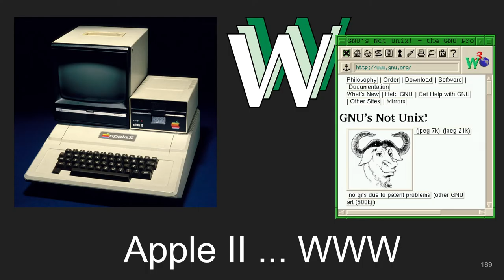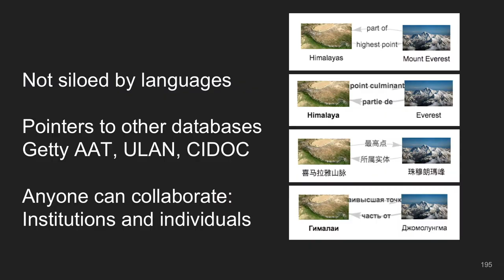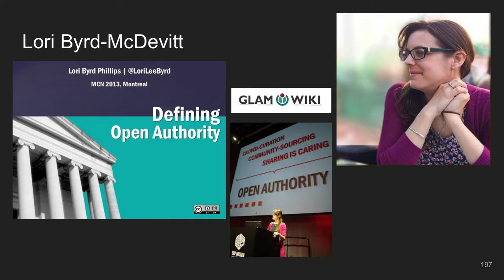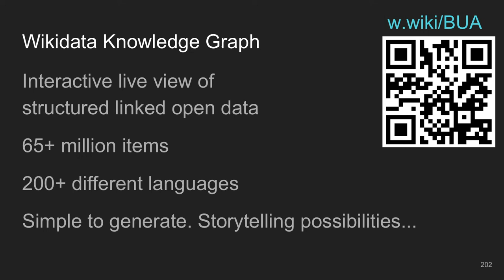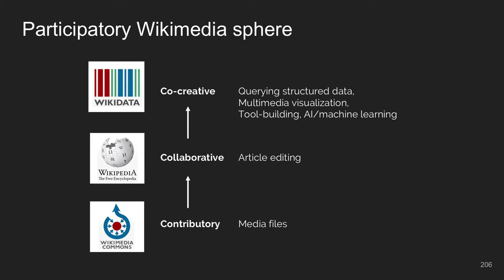Ignite MCN 2019: Andrew Lih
"Imagine the Future of Global Structured Data"
November 5, 2019
Music Box club, San Diego